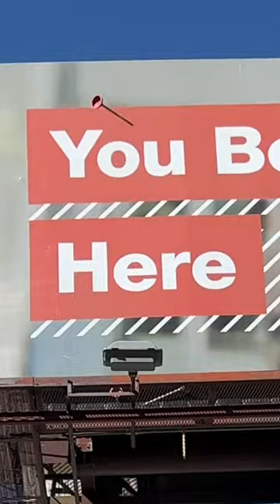Girl tries hitting her own billboard with a plunger